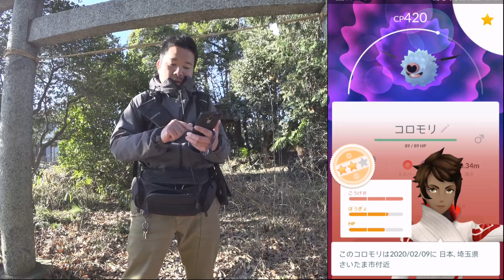【ポケモンGO】7キロ卵18連＆新実装色違いゲット！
7キロ卵18連＆新実装色違いゲットです。